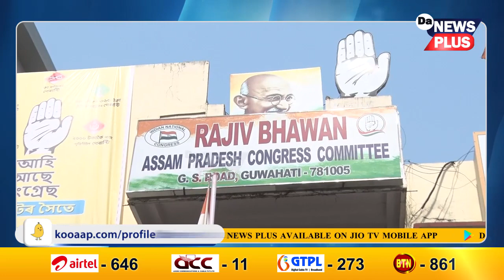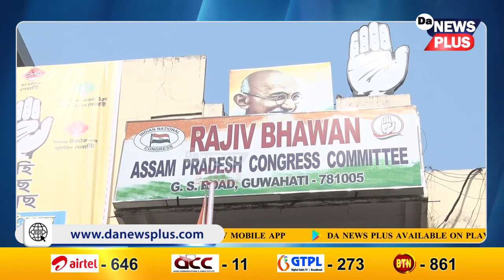মহাযুদ্ধ চলিছে প্ৰদেশ কংগ্ৰেছত!